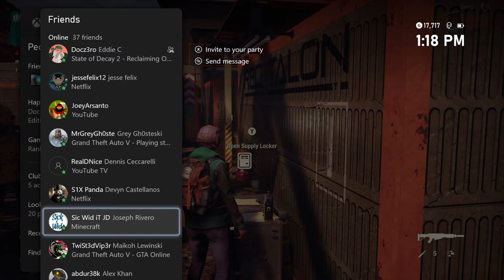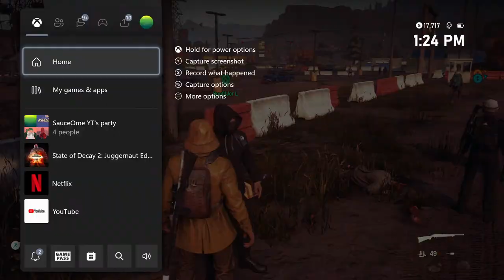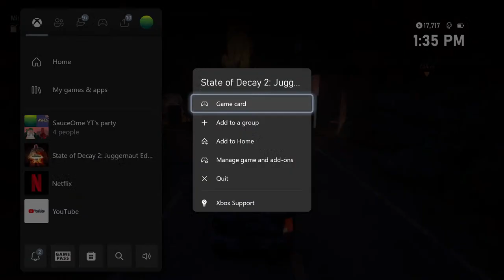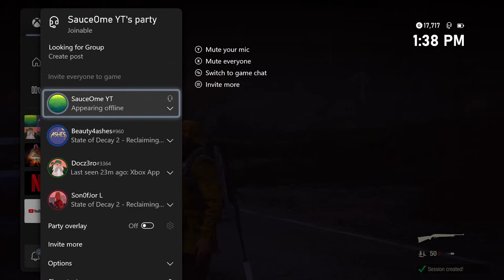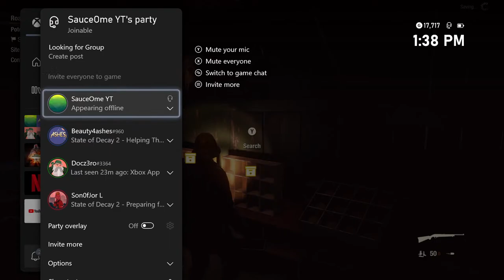LEGENDS of STATE OF DECAY 2 | Can We Get Red Talon Guns? JOIN ME